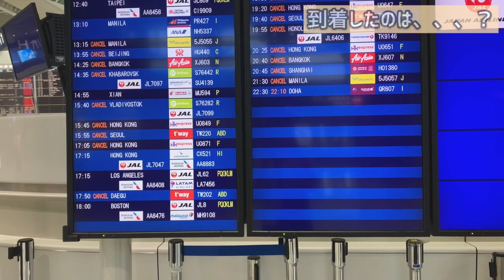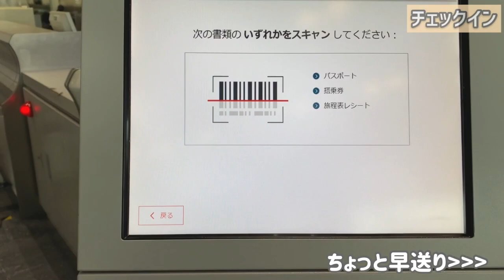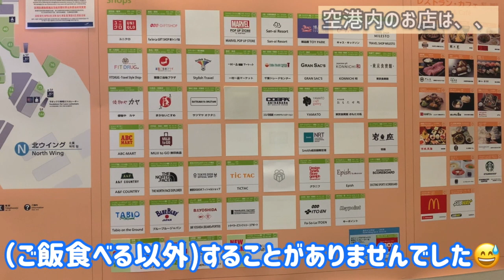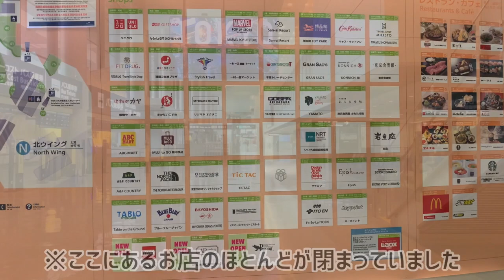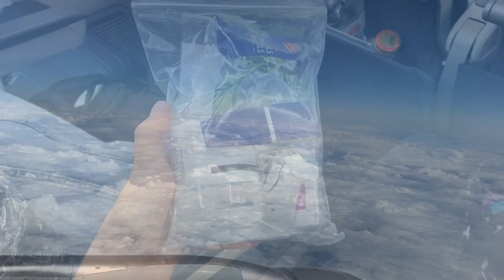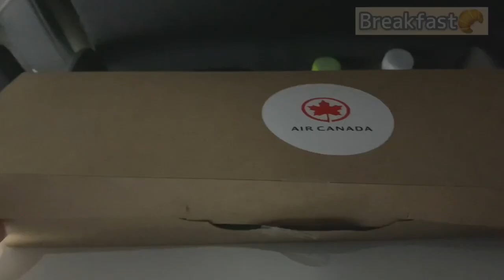【高校留学2年目の初体験!?】空港で迷子・ガラガラの空港・快適な空の旅、そして・・・ホストファミリーとの再会 [#153]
留学パパとLINE@で友達になると、一般公開できない高校留学情報を限定配信でお届けします！さらに、LINEにて直接、留学パパに個別のお悩み相談も無料できますよ🍀

■新しいホームページ(ブログ)サイトを立ち上げました！

■留学娘エリンが日常生活をリアルに発信しています⭐️

■留学パパと娘のエリンの日常的な会話を中心に、ゆる〜くつぶやいてます😂

◆留学娘エリンが立ち上げた「留学生を応援するコミュニティ-120plus」
高校留学の不安を一緒に解決しよう！

【YouTubeでは語れない!?もっと大事な高校留学の話】

■Facebookページで公開しています！
　★アカウントがなくても誰でも見れますよ！